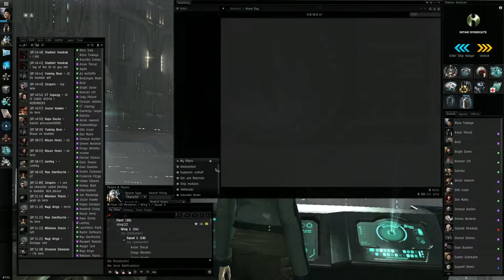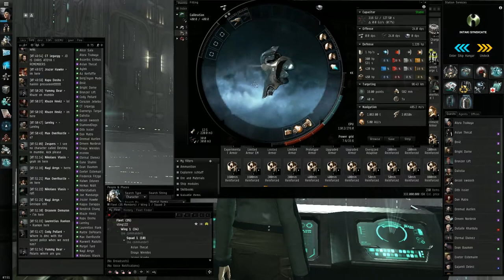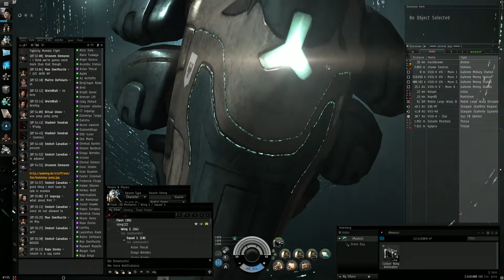EvE [ GEEMU] - The Purging -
Battleships and Archons warp off of our poco right as we start forming a force to take them down in mumble. Destiny mumble purging shenanigans ensue.

The ban reason for diamond dogs was "GTFO f***ot n***er spy" in case you were wondering. Because Destiny is classy as fuck.